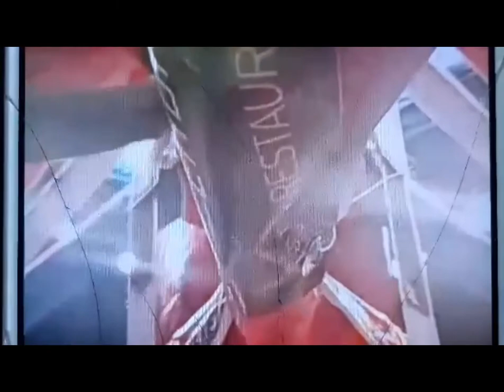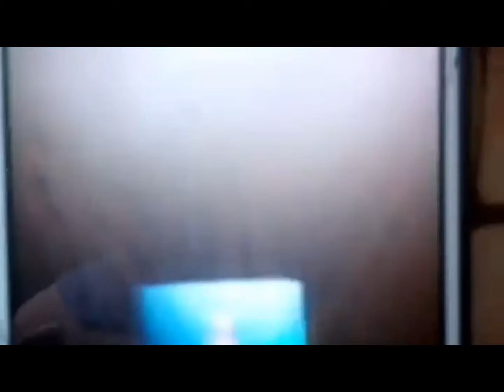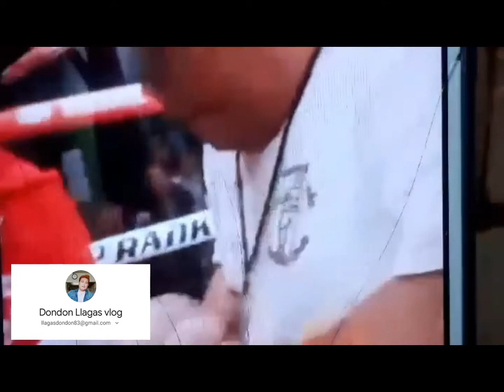jobert "lion" alvarez vs luis "escobido" garcia a fight in mexico